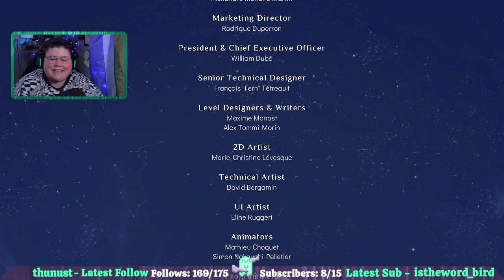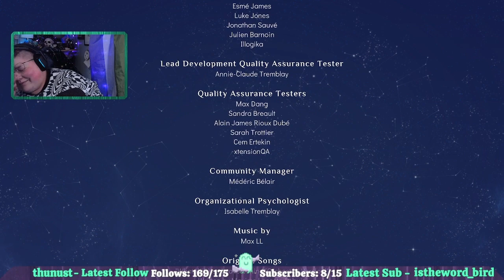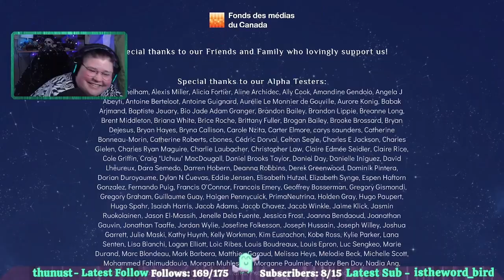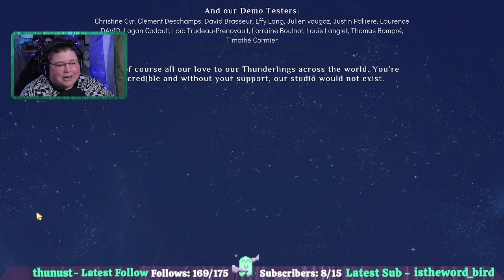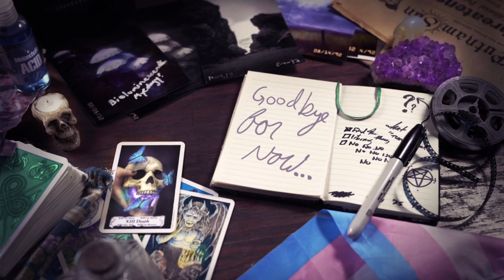Spritfarer Part 13 || The End (I'm not crying you're crying!)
It's the final Spiritfarer stream! I absolutely loved this game, and I definitely am a puddle of emotions by the end.

Use the time stamps below to skip the chatting and get straight to game play:

Skip intro: 7:47
Skip first Cat Cam: 56:23
Skip Second Cat Cam: 1:50:05

Captions are auto generated in Capcut, I find them more accurate than youtube, but there may still be errors.